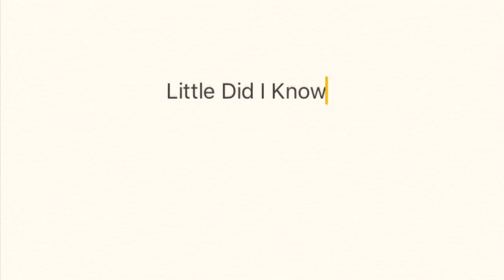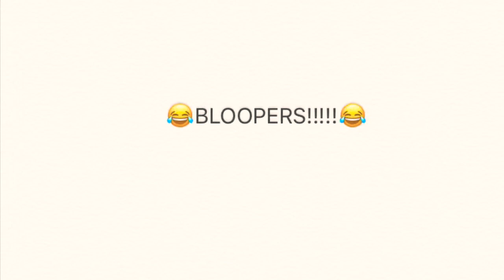Cover Song: Jorja Smith- The One | VERY FUNNY!!! MUST WATCH!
Hey Guys!!! Just wanted to upload something a little different today. It took many tries but I finally got it. This song is very beautiful and I just wanted to give it a shot. However as you will see throughout the video it took several shots LOL.

P.S: I’m sorry my face is cut out at moments but I didn’t know it would cut me out until after uploading. It’s still funny to watch!